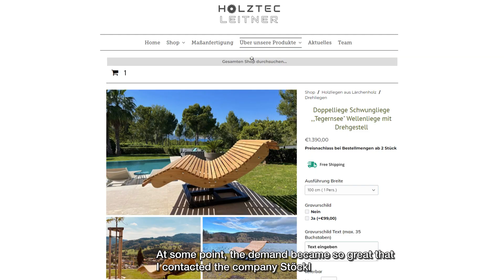Automated welding of swivel lounger frames with compact cobot cell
Thanks to automation, the small company can produce several hundred lounger frames a year.

Weld4Me CE:
- Outstanding, consistent welding quality
- Cobot in protection class IP67
- Intuitive programming and direct teach (manual guidance)
- Broad arc welding functionality